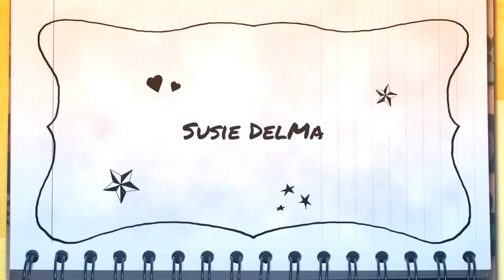Neuerscheinungen Januar - New Releases January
Die Bücher:

Das Herz der Quelle - Sternensturm - Alana Falk

Diabolic: Vom Zorn geküsst - S.J. Kincaid

Eis wie Feuer - Sara Raasch

Aller Anfang ist küssen: Dare 7 - Carly Phillips

Angelfall - Tage der Dunkelheit - Susan Ee

Unsterblich - Tor der Ewigkeit - Julie Kagawa

Oblivion Lichtflüstern - Jennifer L. Armentrout

Percy Jackson: Percy Jackson - Auf Monsterjagd mit den Geschwistern Kane - Rick Riordan

Im nächsten Leben vielleicht - Mia Sheridan

Game on - Schon immer nur du - Kristen Callihan

Young Elites - Die Gemeinschaft der Dolche - Marie Lu

Rat der Neun - Gezeichnet - Veronica Roth

Chosen 1: Die Bestimmte - Rena Fischer

Ein Gratis Hörbuch von Audible: